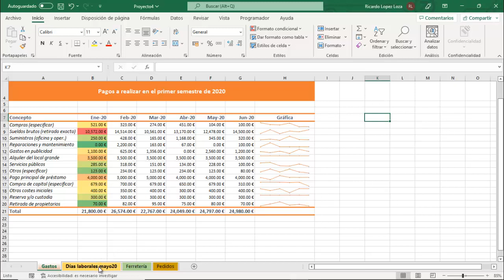Pregunta 3 - Proyecto 4 - Excel Associate